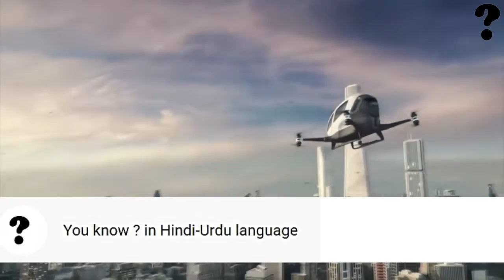what is ''You Know in Hindi-Urdu Language'' channel? | channel promo-trailer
in this special video we talk what is function of this channel or what  things you can get from this channel,,,,,